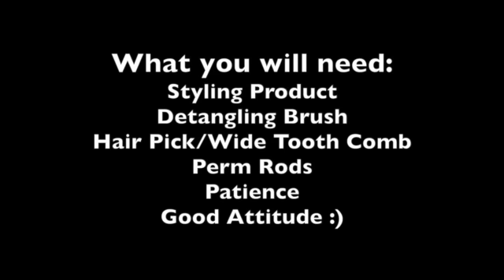Braid and Curl | Natural Hair Style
See how I achieved these gorgeous curls! Braid & Curl using Inahsi Natural Hair Products.

This is one of my favorite hairstyles to do at the moment, so I had to share with you! Simple and cute!

Products used:
Perm Rods

Inahsi Products

Twitter & Snap: UmAshly

This is not a sponsored post, I honestly love these products and how well they work for my hair!xo